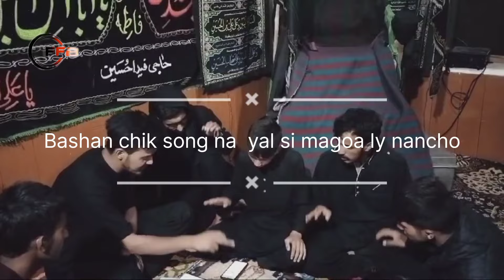Bashan Chik Song Na || Balti Noha Practice || Jawanan Traspone || Ashura e Hussaini 2024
Bashan Chik Song Na || Balti Noha Practice || Markazi Traspone || Ashura e Hussaini 2024